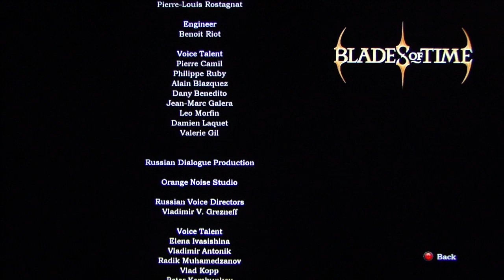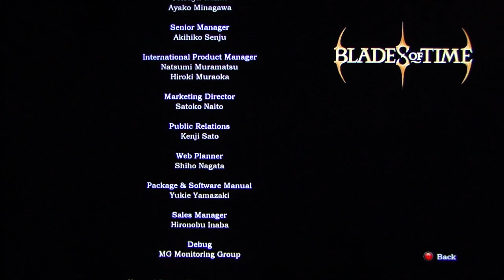Blades of Time playthrough pt44 (final)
This is my playthrough of Blades of Time, with live commentary.